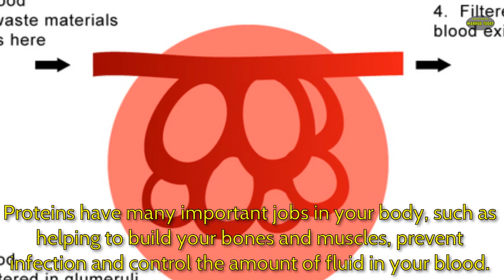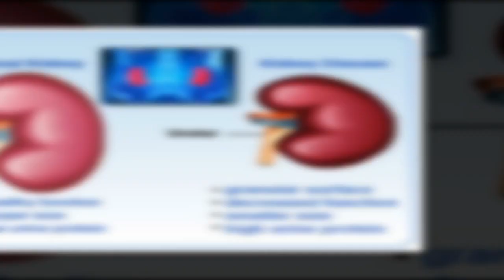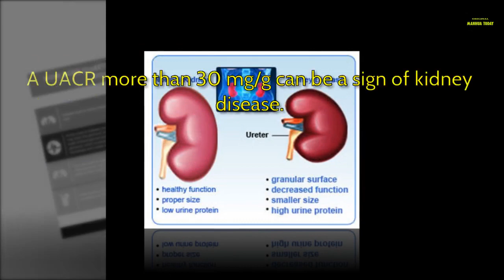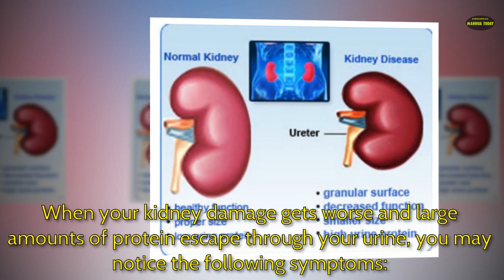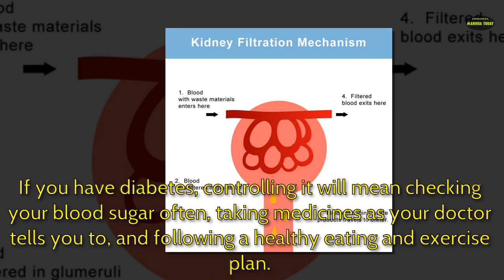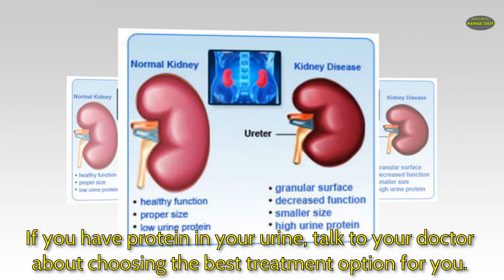Protein in urine | Kidney disease Symptons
Everyone has protein in their blood. The main protein in your blood is called albumin. Proteins have many important jobs in your body, such as helping to build your bones and muscles, prevent infection and control the amount of fluid in your blood.

Healthy kidneys remove extra fluid and waste from your blood, but let proteins and other important nutrients pass through and return to your blood stream. When your kidneys are not working as well as they should, they can let some protein (albumin) escape through their filters, into your urine. When you have protein in your urine, it is called proteinuria (or albuminuria). Having protein in your urine can be an early sign of kidney disease.